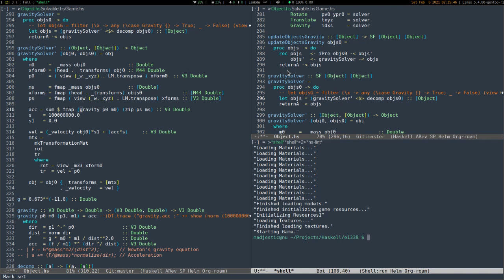e1338: n-body solver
N-body prototype, using Yampa FRP, Haskell